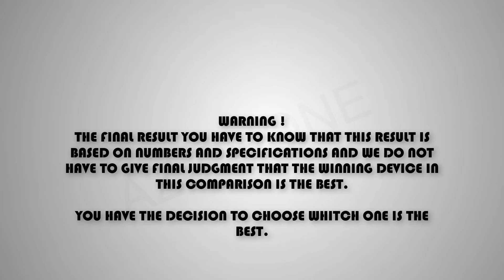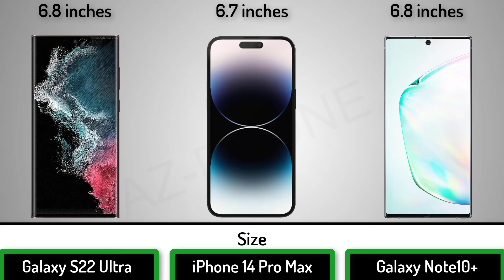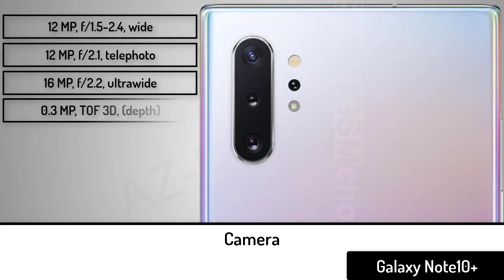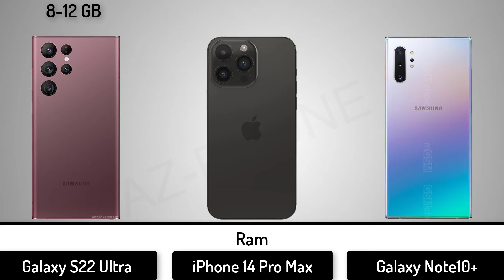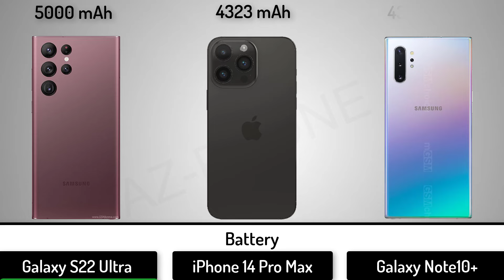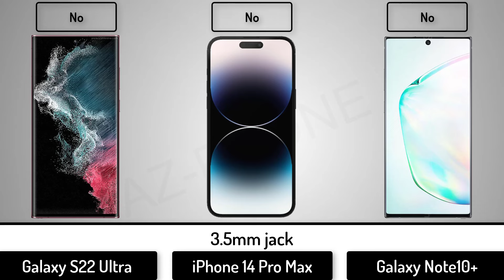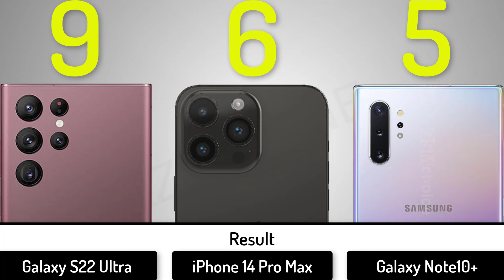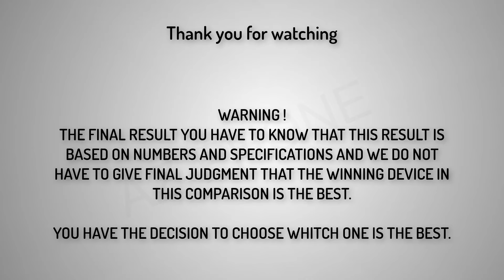Samsung Galaxy S22 Ultra vs Apple iPhone 14 Pro Max vs Samsung Galaxy Note 10 Plus